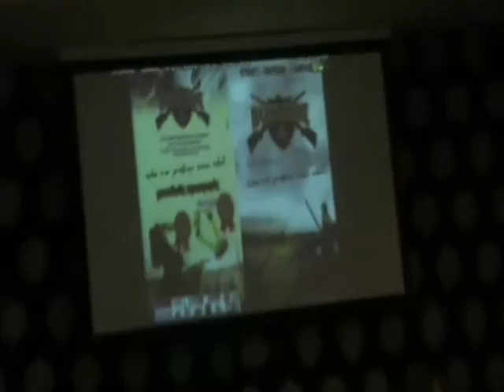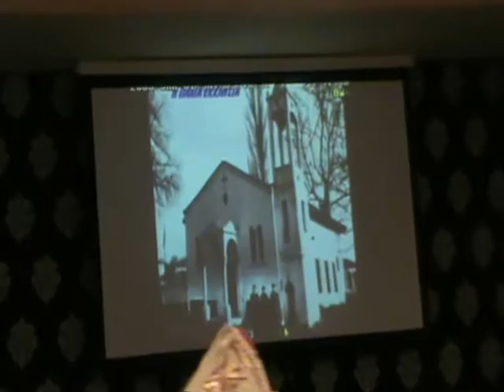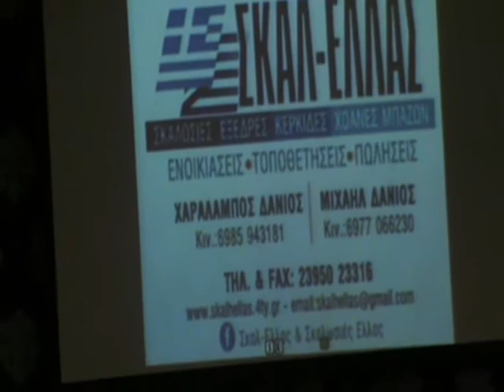ΧΟΡΟΣ ΚΡΥΟΝΕΡΙΟΥ / ΧΟΡΕΥΤΙΚΟ ΤΜΗΜΑ / SHOP TV / KORONIA PALACE